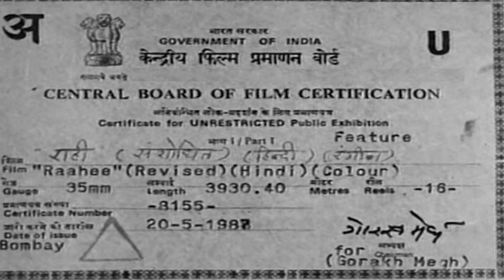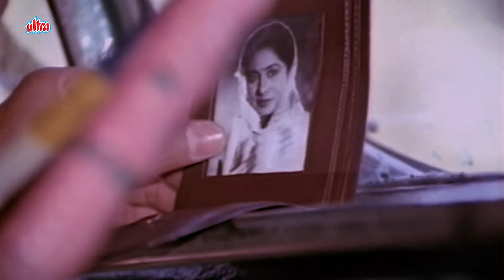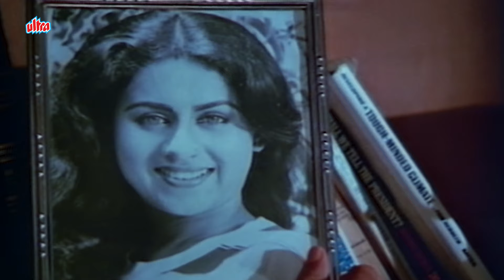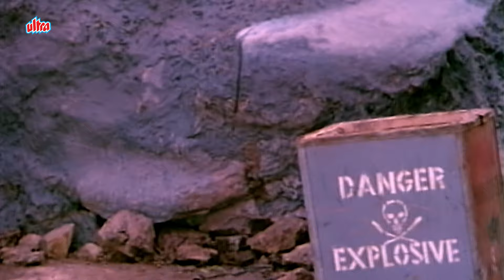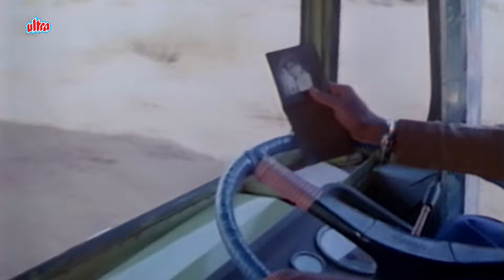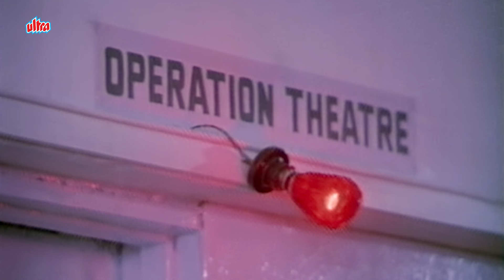राही - Raahee (1987) | Hindi Full Movie | Shatrughan Sinha, Sanjeev Kumar, Smita Patil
Synospsis: Smita Patil & Shatrughan Sinha both love each other & she gets pregnant. They both decide to get married but on the day of marriage Shatrughan Sinha doesn't come. What will Smita Patil do now and where is Shatrughan Sinha.

Starring :- Sanjeev Kumar, Shatrughan Sinha, Smita Patil, Ranjeet,  Om Prakash.
Director: Raman Kumar
Producer :- Dr. Lakhan Sinha,
Writer :- Charandas Shokh